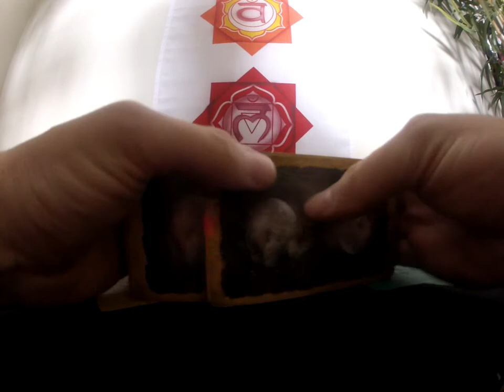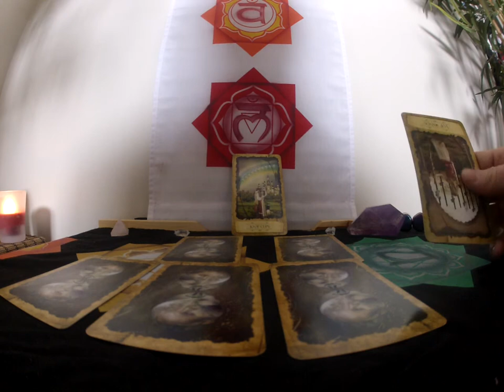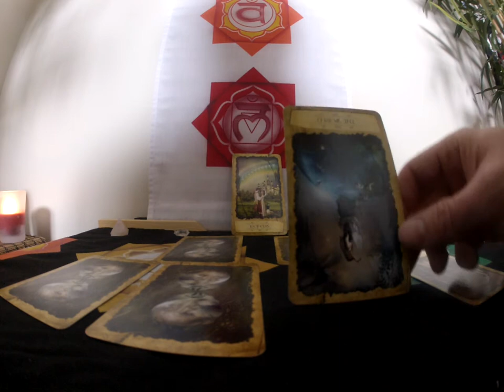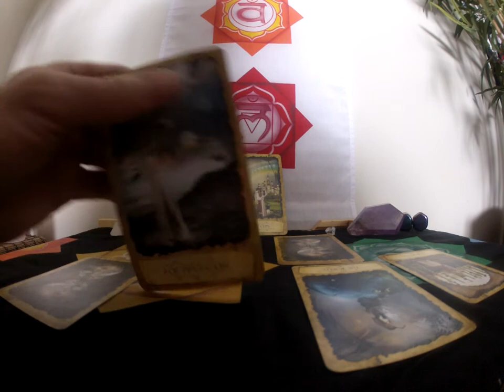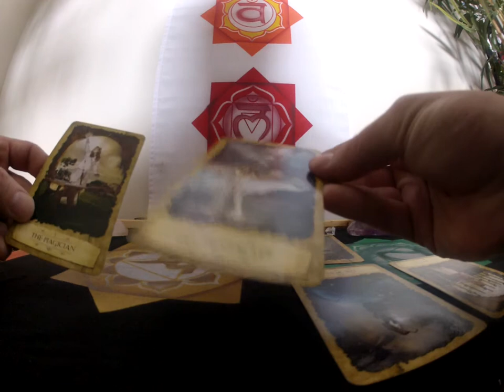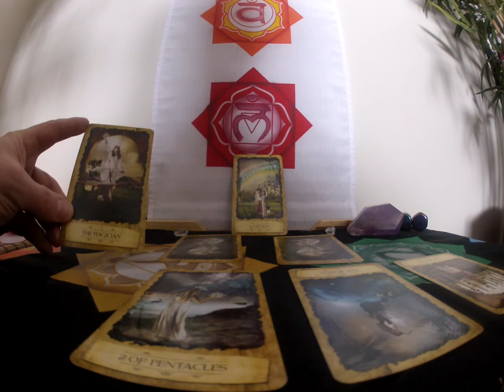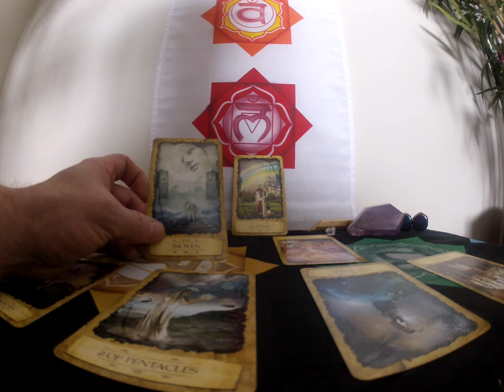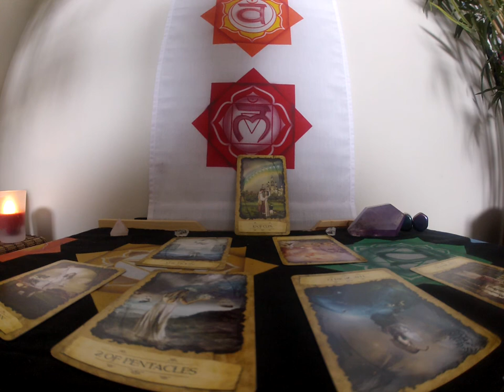gemini mid febuary tarot reading 2017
Tarot. No holds Barred.  I wish all who view, love abundance and success